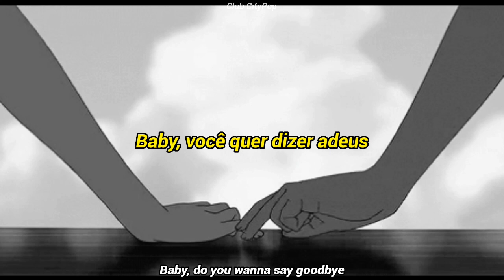Toshiki Kadomatsu & Yurie Kokubu - It's Hard To Say Goodbye (Tradução PT-BR)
Toshiki Kadomatsu & Yurie Kokubu - It's Hard To Say Goodbye
Album: It's Hard To Say Goodbye - Single (1983)